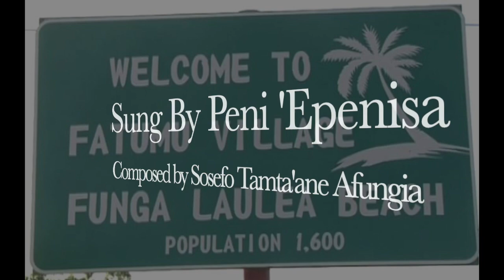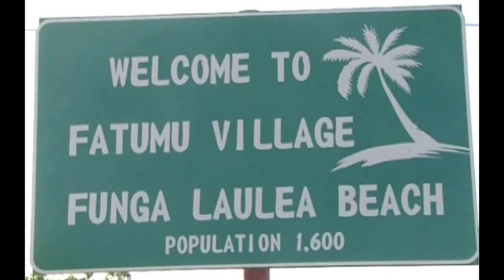Fatumu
This video is about Fatumu